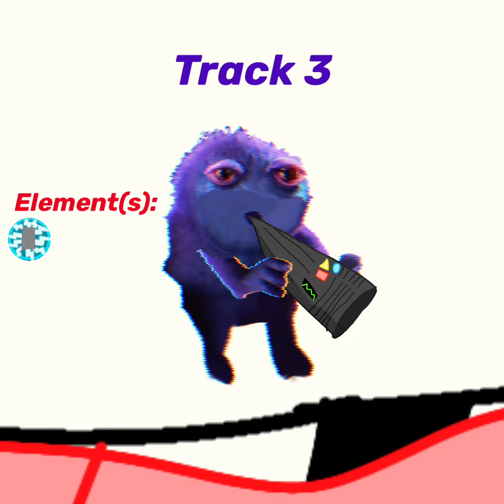nUerorn - eldritchural dome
Element(s): artificial

Bio: as the artificial single elemental, it is a responsibility for the nUerorn to represent its element for as long  as possible. However, its artificial components (besides its horn) causes its body to glitch out and distort, which can lead to the monster even vanishing out of its own existence. Therefore, the purple fuzzy creature takes a process called “unglitchification” on a daily basis in order to stay as normal as possible. This, combined with its confusion on how it got with the other mismatched elements, can cause it to be stressed sometimes, hence the red eyes.

Some of the design was made by ai (this will be the only one made by ai. I just used it for this one because it fit its element.)